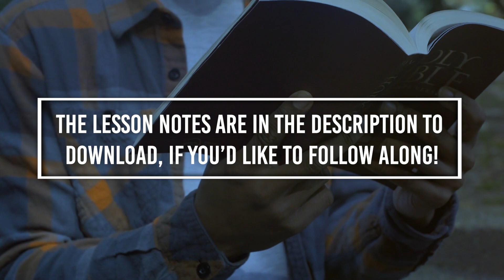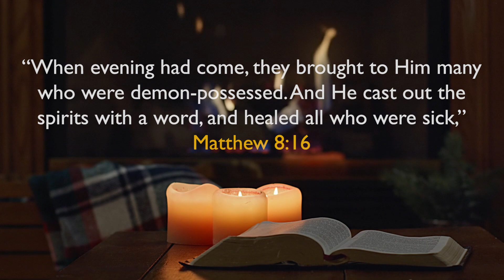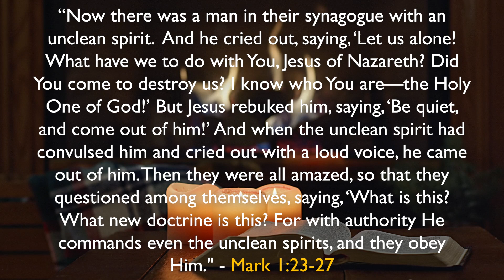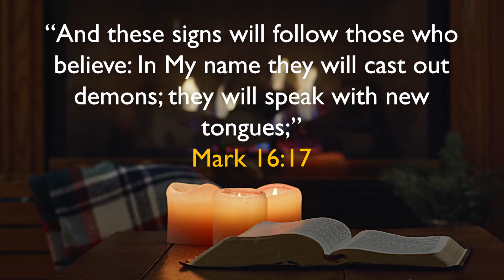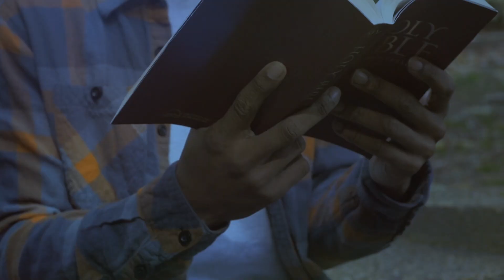A Study of Paul’s First Letter to Timothy – Part 10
Our mailing address:
3060 Hamburg Street

God Bless!